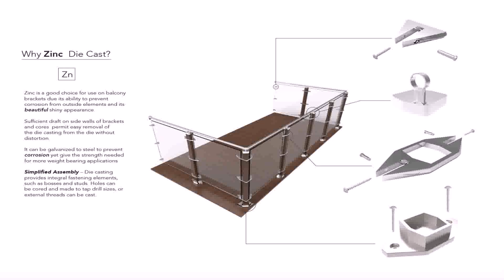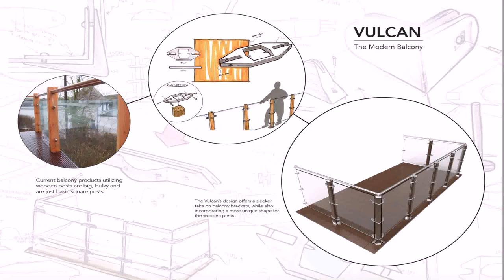Casting Designs For Balcony (see description)